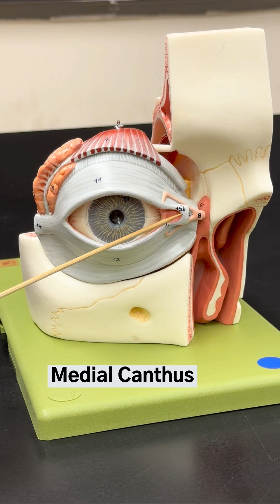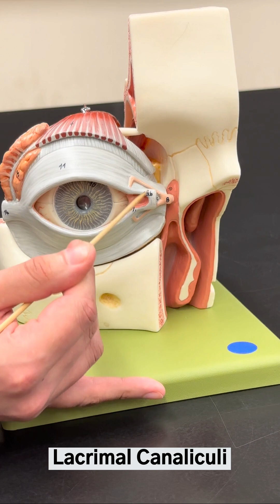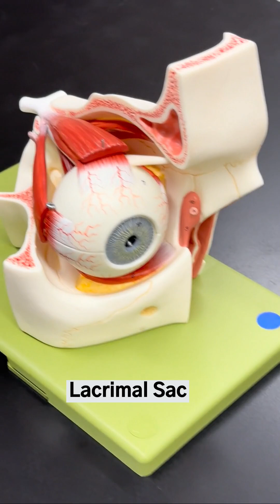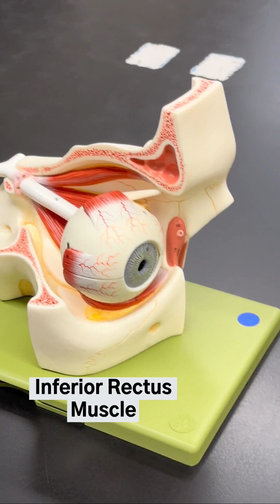Eye Orbit Model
Eye Structures:

1. Palpebrae
2. Palpebral Fissure
3. Lateral Canthus
4. Medial Canthus
5. Lacrimal Caruncle
6. Lacrimal Gland
7. Lacrimal Punctum
8. Lacrimal Canaliculi
9. Levator Palpebrae Superioris Muscle
10. Inferior Oblique Muscle
11. Lacrimal Sac
12. Superior Rectus Muscle
13. Lateral Rectus Muscle
14. Inferior Rectus Muscle
15. Medial Rectus Muscle
16. Superior Oblique Muscle
17. Optic Nerve
18. Sclera
19. Iris
20. Pupil